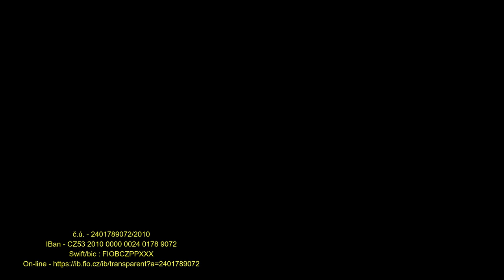NĚKOLIK LET PRÁCE a teď přežít a začít znovu. SDÍLEJTE !!!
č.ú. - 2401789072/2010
IBan - CZ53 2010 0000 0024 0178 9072
Swift/bic : FIOBCZPPXXX

Děkuji všem za sdílení a buďte na sebe moc opatrní!

ROZŠIŘTE PROSÍM VŠE MEZI SVÉ LIDI, PŘÁTELE, KAMARÁDY, KLIDNĚ DO KOMENTÁŘŮ NAPIŠTE KDO JSTE BYLI OCHOTNI PŘISPĚT 💜💜💜